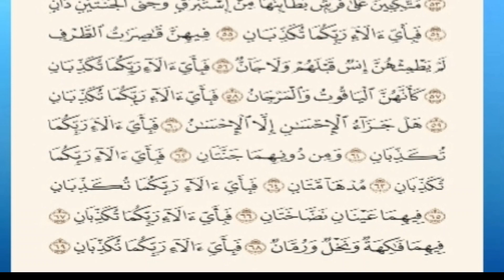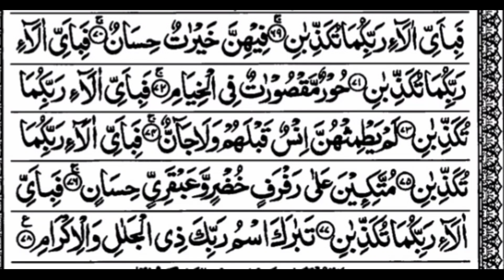Beautiful Tilawat Surah Rahman 2